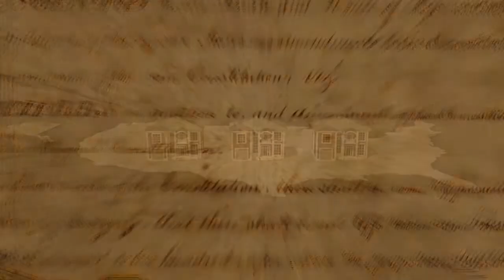الأسلحة في الولايات المتحدة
الأسلحة في الولايات المتحدةفيديو بياني